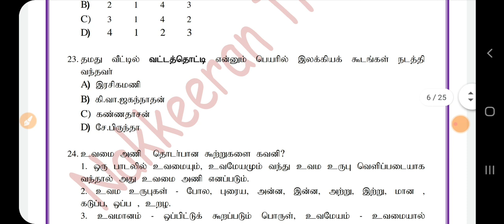🎯FREE GROUP 2&4 TAMIL TEST-6 Que&Ans